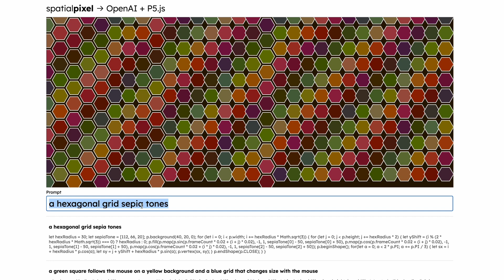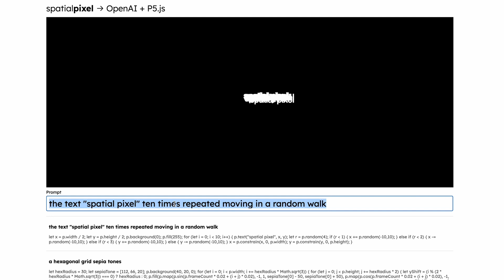A New Natural Way To Program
We made a first step towards natural language programming. We believe programming should be even more open and accessible by all people.

Here one can type a simple prompt, like, "Draw a red circle that follows the mouse," and see it come alive as code written by OpenAI and P5.js.

There’s so much you can do with natural language programming and large language models, and it's not just about writing the same code faster.

What we’re working on next:
We want to build an open source way for sharing these sketches and allow for building all kinds of extensions and capabilities with the natural language tool itself.

We’re on a journey to allow programming of the real world beyond the screen. What if  you could directly program the spaces around you: your walls, windows, floors and furniture? We’re building experiments to leverage multi-modal intent: speech, gesturing, pointing, drawing, referencing physical things, and then using projection to marry the behavior you create back into your environment.

We’re excited to learn what others have been thinking about with natural language programming and the types of things you would want to do with such a system.